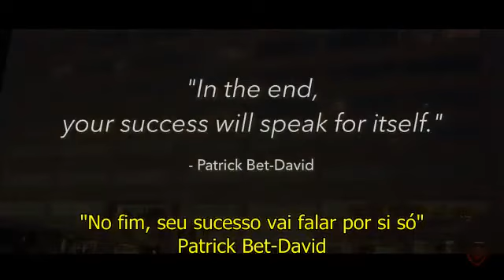A vida de um Empreendedor, no fim vão dizer que foi sorte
A vida de um Empreendedor não é fácil.

Compre pelos canais:
Mercado Livre